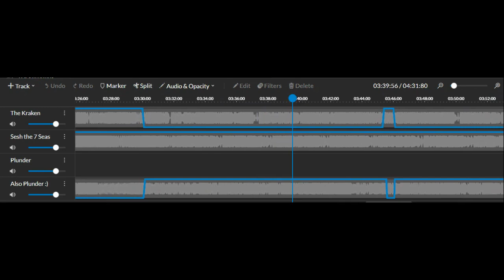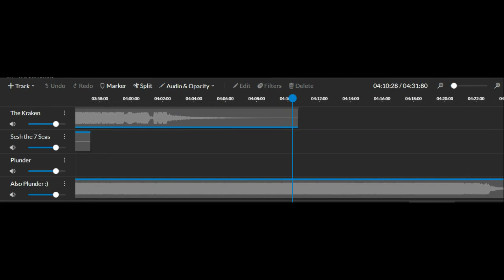Teminite - The Kraken x Teminite - Plunder x Teminite & Jonah Hitchens - Sesh the Seven Seas Mashup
This mashup was made using WeVideo.

Oi.